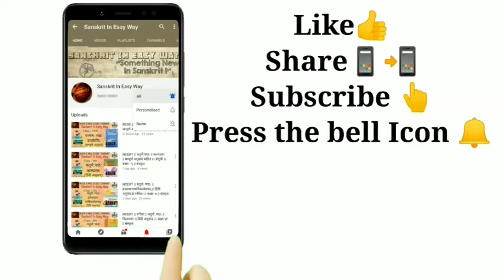वचन, धातु, पुरूष, लकार, काल, क्रिया || सभी लकार याद करने की ट्रिक || sanskrit k dhatu roop lakar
Kiran Ma'am
Kiran Tak
Sanskrit in easy way

धातु रूप के प्रत्यय
dhatu roop k pratyay
पांच लकार में धातु रूप
धातु रूप का सरल तरीका
dhaatu roop ki easy trick
pratyy sahit dhatu roop
प्रत्यय सहित धातु रूप
parasmepadi dhaatu
sanskrit vyakaran
संस्कृत व्याकरण
संस्कृत के धातु रूप सभी लकार में
धातु रूप कैसे याद करे
धातु रूप याद करने का सरल तरीका
सभी लकार की आसान ट्रिक